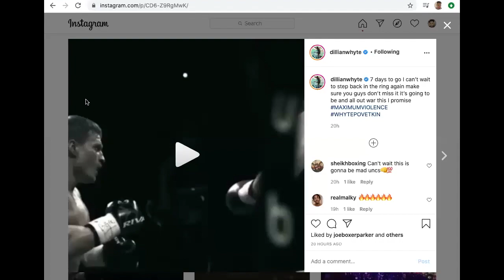Dillian Whyte vs Alexander Povetkin Predictions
The Boxing Bros give their prediction for the Dillian Whyte vs Alexander Povetkin fight.